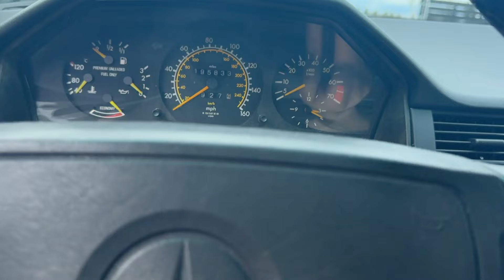1990 Mercedes 300TE 4MATIC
Live now on @bringatrailerauctions